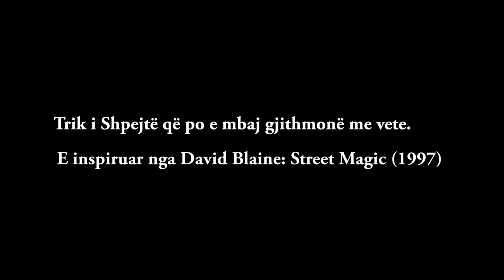Mso Magji - Kafshimi i Monedhës (Performanca)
Nje trik qe gjate performancave te mia ne Live Videos ne Instagram, ma keni kerkuar shpesh. Me vjen mire qe ju ka pelqyer

si dhe LIKE faqen Mso Magji per trika dhe shpjegime qdo jave

Dhe nese doni t'me shtoni si shok ne disa rrjete sociale, ja linkat: